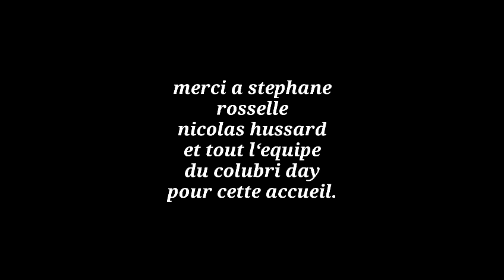Colubri day au reptiligne de lyon dernière partie.